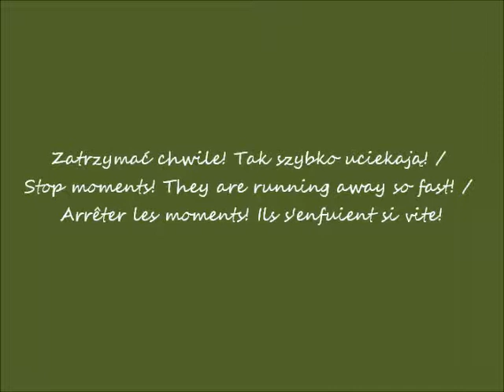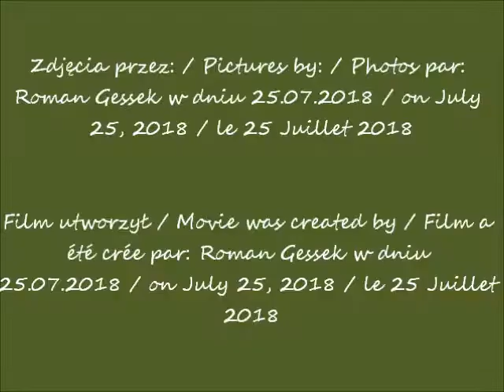2018 07 25 Warszawa w oczach Romana cz 2 Plac Zamkowy po godz 16 00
Plac Zamkowy / Castle Square / Place du Château
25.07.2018 po / after / après  16.00